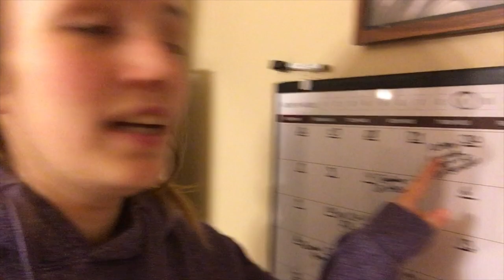6 WEEK CHECKUP!! We Messed Up..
Today we had a trip to the doctors office for my 6 week check up and everything looks great I was cleared to workout and counting on as normal. Ive been feeling more motivated to do much more since eating healthier and working out. My brain & body are working together as a team its great!

Thank you guys so much for watching my videos I appreciate all of you!!

& kimberly.fitness.journey